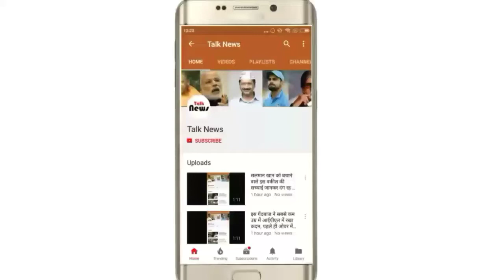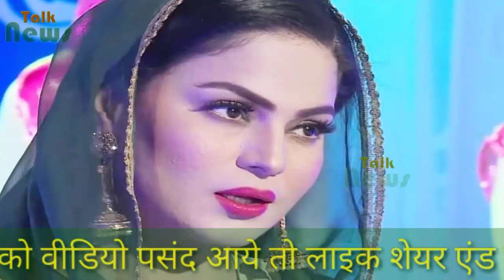वो अभिनेत्रियां जिन्होंने शादी से पहले 5-5 बार कराया अबॉर्शन,दूसरी वाली का नाम जाकर हिल जाएंगे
New Delhi : दुनिया में एक स्री का सबसे बड़ा दर्द उसके बच्चे को पेट में ही मार डालना है। अगर आप खूबसूरती की दुनिया बॉलीवुड से हैं, तो आपको बहुत सावधान रहने की जरूरत है।

कुछ लोग तो यहां सिर्फ अपनी इच्छाओं को पूरी करने के लिए ही हैं। कई लोगों को तो इस हद तक धोखा मिला है कि वे फिर से जीवन में खुद को आगे नहीं बढा पाएँ। हमने आपको यहां पर बॉलीवुड की यह दर्दनाक सच्चाई दिखायी है!
प्रत्युषा बनर्जी :

टीवी की मशहूर अभिनेत्री प्रत्युषा की आत्महत्या ने देश में एक चकचार मचा दिया था। उस समय समाचार कुछ एसे थे कि आत्महत्या करने के थोडे ही दिन पहले उसने गर्भपात करवाया था। वह अपने प्रेमी राहुल राज सिंह से गर्भवती थी।
मर्लिन मुनरो :

मिल्टन ग्रीन-मर्लिन मुनरो के फोटोग्राफर ने अपनी पुस्तक "मर्लिन" में खुलासा किया था कि 29 साल की उम्र में वह 12 बार (शादी से पहले और बाद में) गर्भपात करवां चुकीं थी।
जिया खान :

पंखे के साथ खुद को लटकाकर आत्महत्या करके जिया ने बॉलीवुड में सभी को चौंका दिया था। आत्महत्या के बाद उसकी मां को कुल छह पृष्ठों का पत्र मिला था। जिया खान ने उसमें लिखा था कि "अपने बच्चे को मैंने निरस्त कर दिया, जिसने मुझे बहुत गहरा दर्द दिया"। वह अपने प्रेमी सूरज पंचोली से गर्भवती थीं। उसने उसे बहुत बड़ा धोखा दिया।
वीना मलिक :

यह बॉलीवुड मुल पाकिस्तानी अभिनेत्री बिगबॉस सीज़न 5 के बाद बहुत प्रसिद्ध हो गई थी। उसने गर्भपात करवाया था जब वह अविवाहित थी। वह अपने प्रेमी प्रशांत से गर्भवती थी।